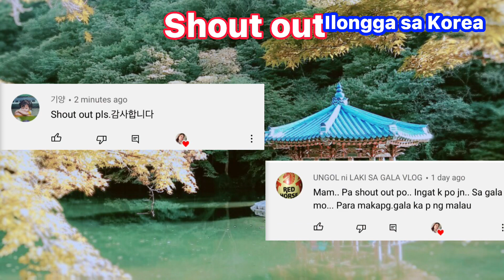FAMILY BONDING + SHOUT OUT KO KAYO @ SEAFOODS MARKET|LIFESTYLE ni Ilongga sa KOREA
SA GUSTO PO MAG PA SHOUT OUT MAG COMMENT LANG PO NG SHOUT OUT PARA MASALI KO SA SUNOD KONG E APPLOAD NA VIDEO.